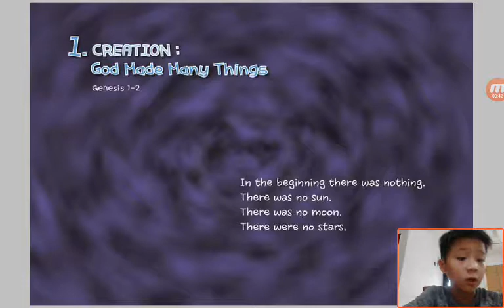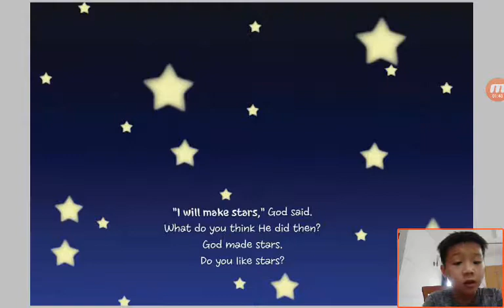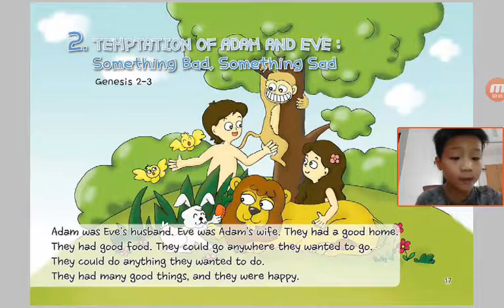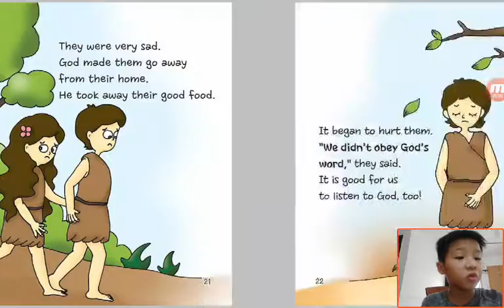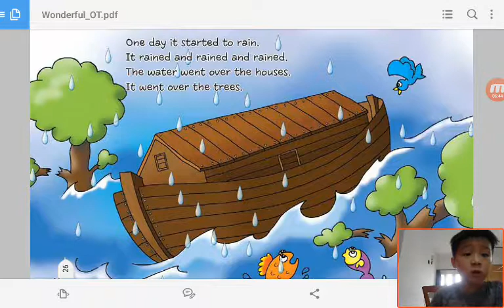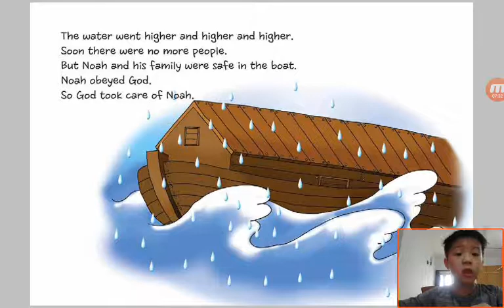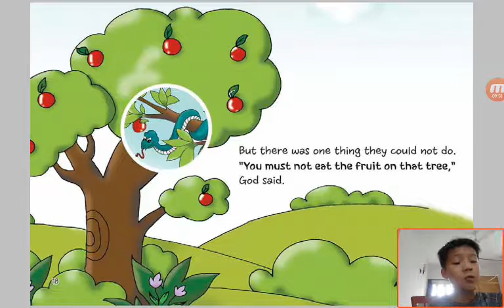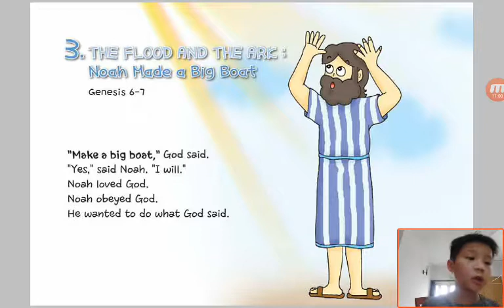‹Kids›Soo：Wonderful Bible Story‹성경이야기›– 1 Creation, God Made Many Things about Genesis